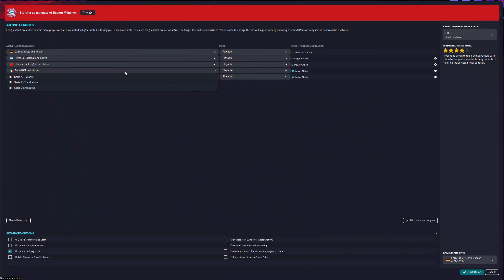Football Manager 2023 Beta is OUT NOW!!! M1 Macbook Air Gaming